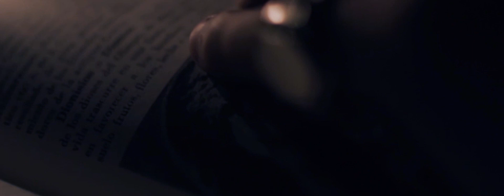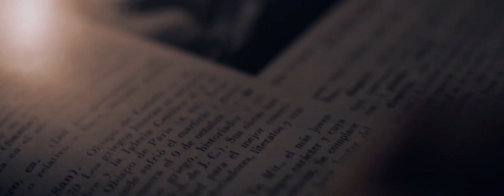Mono Abstracto - Dios Mirando al Piso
Mono Abstracto

Video realizado por: Cermejas Producciones
Dirigido por: Lihuen Arias y Elias Romero Falon

...con fines de matar a Dios ☠